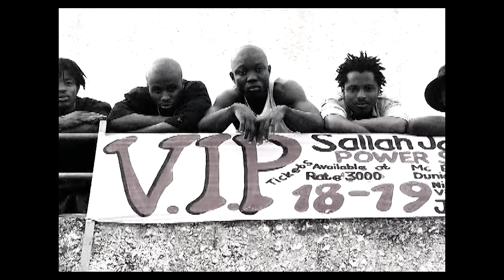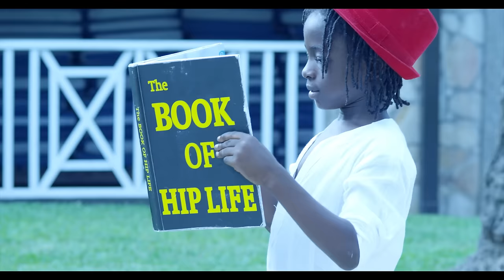VVIP - Book Of Hiplife (Official Music Video)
Reggie Rockstone (Known as the "Godfather' of Hiplife), Zeal + Prodigal (original founding members of the Hiplife group V.I.P.) dispel all Hiplife origin rumors circulating by INCLUDING key contributors to the Ghana Hiplife movement in this very video.

Directed by Lex MacMarthy

Filmed in Accra, Ghana

Music produced and composed by Slimbo